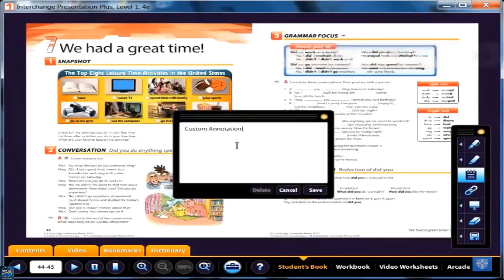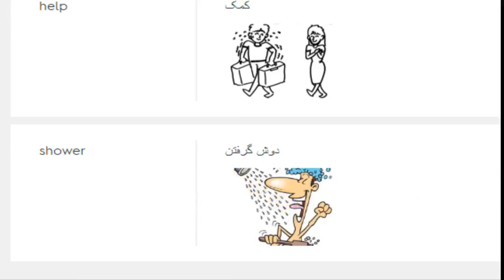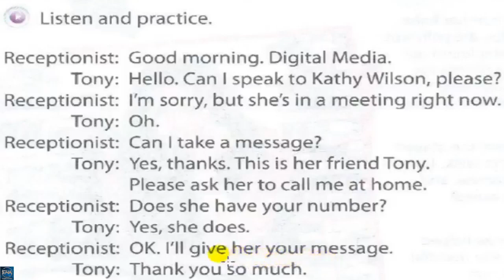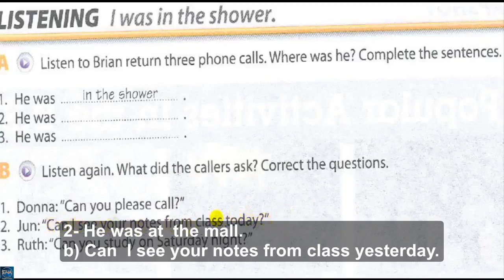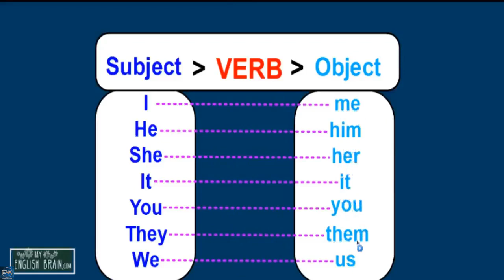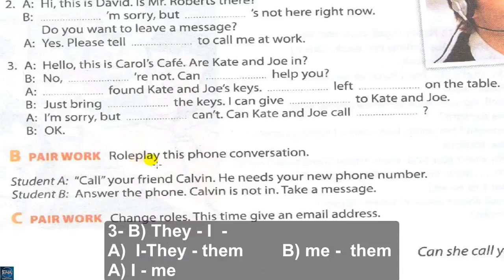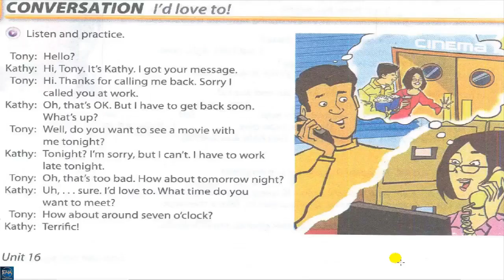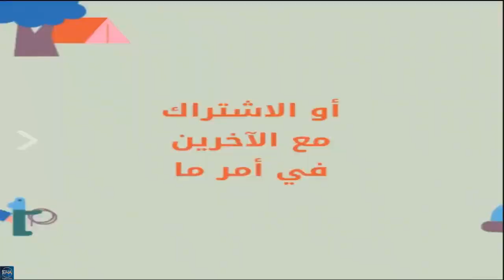Interchange Intro unit 16 part 1 ( English4all )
The video includes explaining unit 16 part 1 of Interchange Intro + subjects and objects pronouns  power point + vocabulary of unit 16